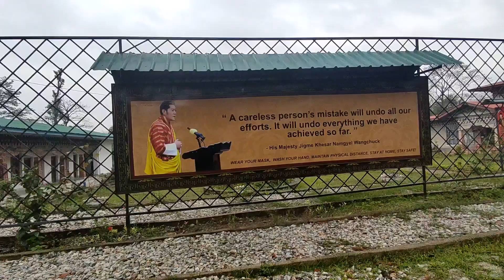Children's COVID vaccination Second Dose/Glimpse of Gelephu Gewog/Gelephu, Bhutan/Bhutanese Vlog